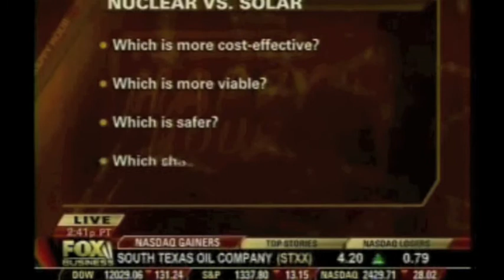Nuclear vs Solar - Fox Business Happy Hour W/ Ezra Green CEO Of Clear Skies Solar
^^ Find us and get connected ^^

Fox Business Happy Hour

Headquartered in News Corporation's studios in midtown Manhattan, FBN also has established bureaus in such key markets as Chicago, Los Angeles, San Francisco (Silicon Valley), Washington, D.C. and London. You can see us on multiple cable operators, including Time Warner, Comcast, Charter and Direct TV, as well as on FOXBusiness.com.

About Clear Skies Solar, Inc.

Clear Skies Solar, Inc. (CSS) through its wholly-owned subsidiary provides full-service renewable energy solutions to commercial, industrial, and agricultural clients across the country. CSS was incorporated in 2003 and launched formal operations in 2005. During that time period, CSS developed its proprietary systems, obtained licenses and certifications, and acquired technologies that could maximize the impact of its construction expertise in the renewable energy sector. CSS has become one of the premier solar electric installation companies in the country.